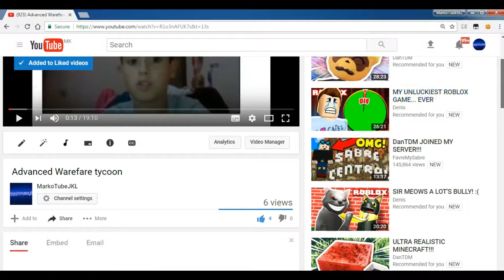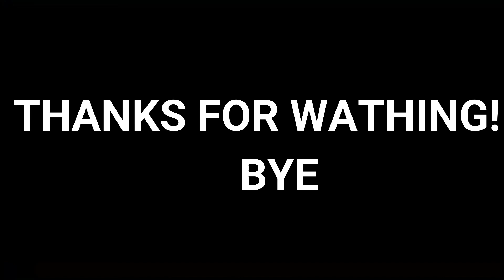JUST FOR A STUPID KEYCARD!!! ROBLOX JAILBREAK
YEAH FOR A STUPID KEYCARD!!! I KNOW IS A BIT FUNNY BUT I HOPE  YOU ENJOYED :D